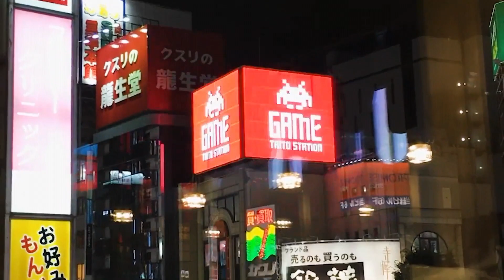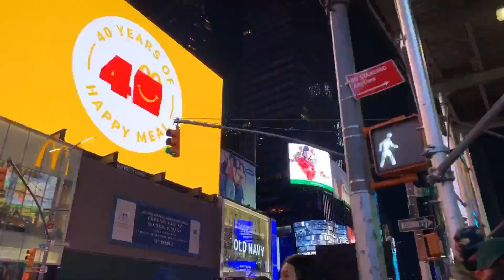André Obin "Disconnect the Wires" (Official Music Video)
André Obin  "Disconnect the Wires"
Boston MA synth-op rising star, André Obin, proudly presents his new single. As a producer and remixer, Obin has earned immense critical acclaim from Pitchfork, Consequence Of Sound, Fader and others.